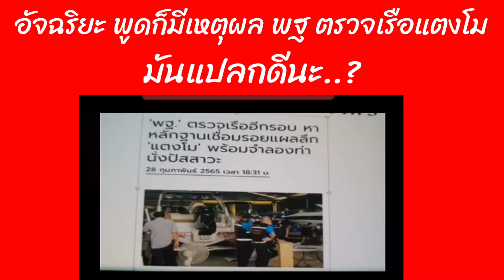อัจฉริยะพูด พฐ ทำงานมันแปลกดีนะ#tiktok